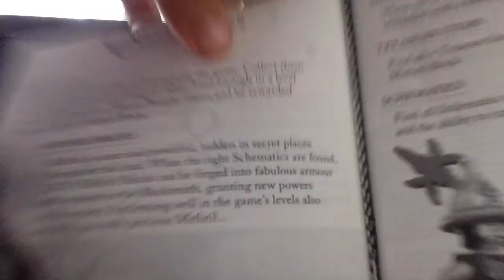Lego The Hobbit videogame Xbox One